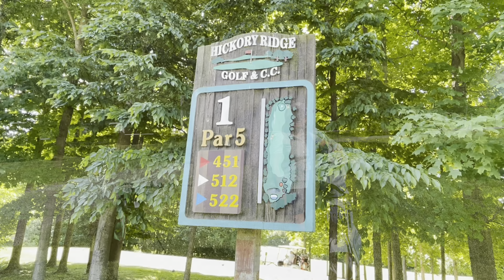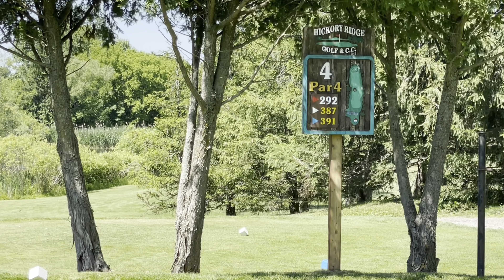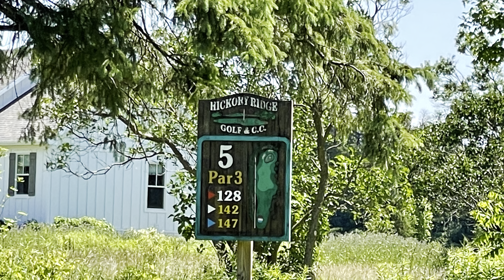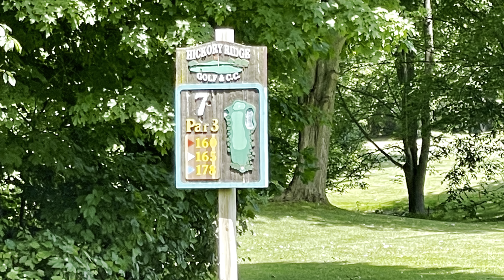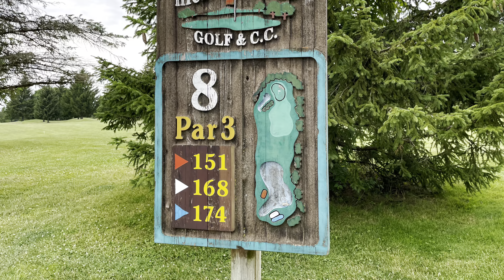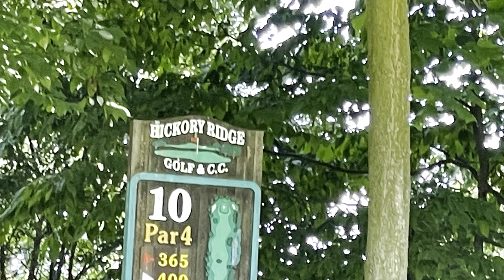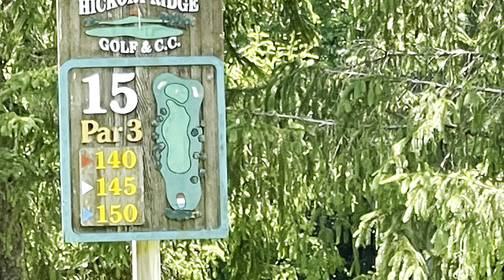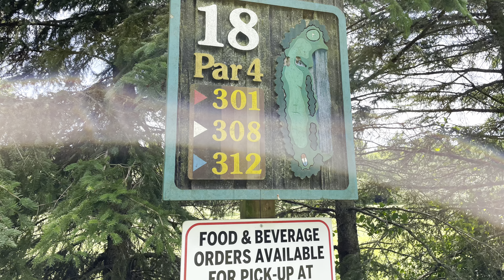Family Golfing On Father’s Day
Enjoy watching see you in my next videos 🥰